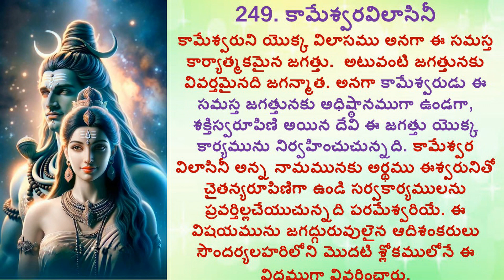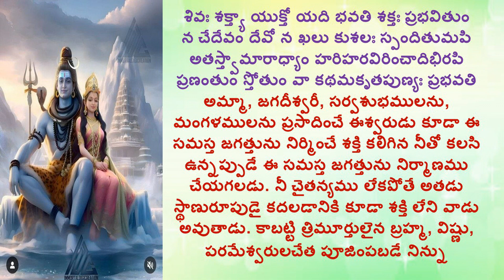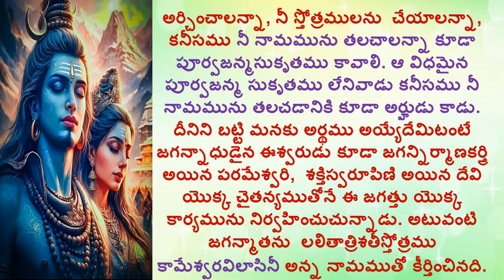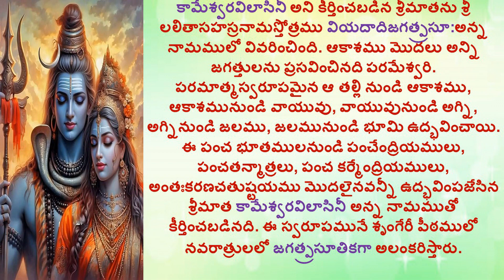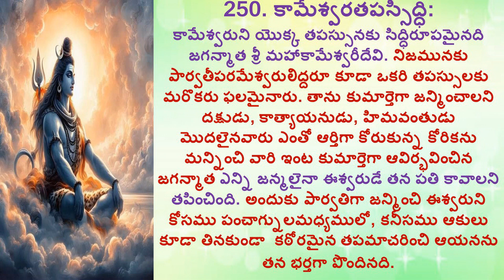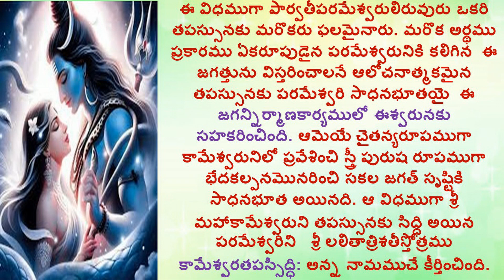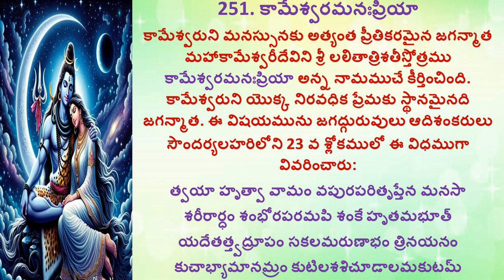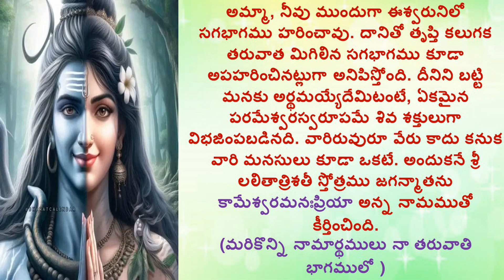ఈశ్వరుని తపః ఫలమై,జగన్నిర్మాణకర్త్రి అయిన పరమేశ్వరిని వివరించే |PART87|DEVOTIONAL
Hi

Devotional chants
Lalitha Trishati Stotra recounts the 300 names of the goddess Lalitha Devi (20 names each from each of the 15 letters that form the Pancha dasakshari mantra). This mantra is “Ka- aa-ee-la-hrim Ha –sa-ka-ha-la-hrim Sa-ka-la-hrim”. Along with Lalitha Sahasranama Stotram, Lalitha Trisati is considered the most powerful and secretive stotras of Goddess Lalitha Devi. Get Sri Lalitha Trishati Stotra in Hindi Pdf Lyrics here and chant the 300 names of Lalitha Devi for her grace.